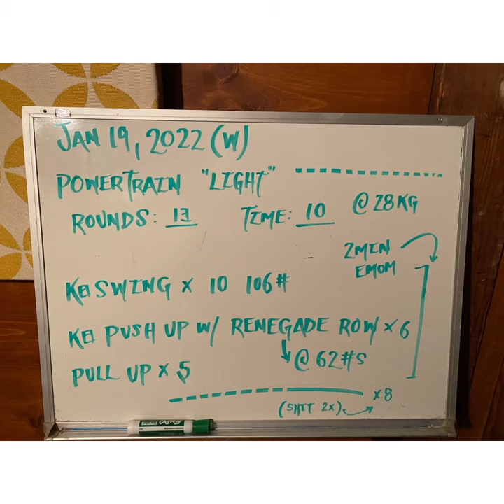Jan 19, 2022 (Wed)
Hump day grind. Use of the PowerTrain as a warm up for the 2 min EMOM lasting 20 min. The BEAST continues to test and train me to stay firmly planted yet agile at the same time. Love that 48 kg of metal. Mod EMOM to allow for 30 to 40 sec of rest; rep scheme. Lift and move something heavy.